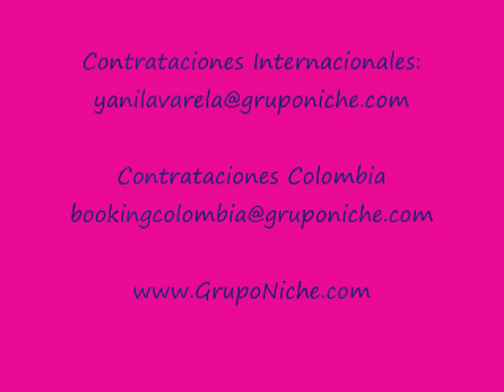Grupo Niche - Una Aventura (Video Oficial)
LETRA:

Una aventura, es más bonita
Si no miramos el tiempo en el reloj
Cuando escapamos solos tu y yo
Si hacemos creer a los demás
Que no hay amor
Si existe dueño para cada uno
de los dos

Reventamos
Estamos que reventamos
Cada vez
Que de frente nos miramos
Y los pies
Bajo la mesa nos tocamos
Y un beso robado
Queda siempre como adios

Reventamos
Estamos que reventamos
Cada vez
Y los pies
Queda siempre como adiós

Cuando olvidamos que hace mucho
Pero mucho rato amaneció
Si sonrojamos porque otra persona
Se enteró
Si aquellas rosas prohibido saber
Quién la regaló
Cuando lloramos porque todo
Todo se acabó

Reventamos
Estamos que reventamos
Cada vez

(Que bello es quererse así
Y no saber si habrá segunda vez)
Que minutos se vuelvan horas
Y que llueva y no pregunte la señora
Que llueva
Y en un segundo entregarlo todo
Entregarlo todo, entregarlo todo

Reventamos, estamos que reventamos
Cada vez